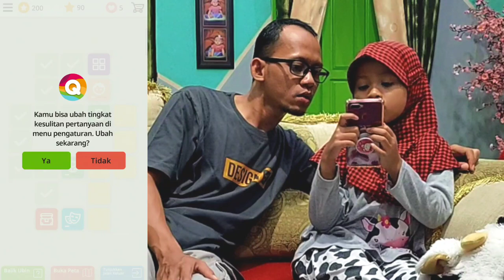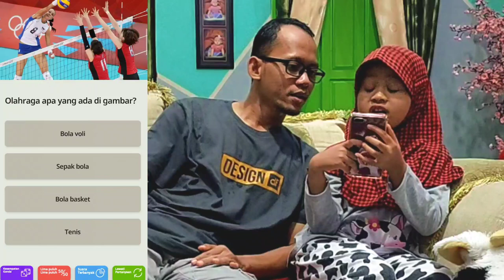Seberapa tahu kamu?? Game Challenge: Quizzland Game || Tes pengetahuan kamu disini...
Assalamu'alaikum..
Halo teman2 kesayangan Shazia.
Hari ini Shazia dpt tantangan dr Ayah yaitu "Seberapa tahu kamu?? Game Challenge: Quizzland Game || Tes pengetahuan kamu disini".
Game ini bukan game biasa loh.. Beneran deh. Teman2 bisa nambah pengetahuan lewat game ini loh. Dijamin deh bisa tambah luas pengetahuan kita.
Aplikasi game ini bisa teman2 download lewat playstore yaa..
Happy watching semuanya...
Jgn lupa dicoba ya teman2...

Jika ada saran dan kritik yg membangun, boleh kasih komentarnya ya teman-teman.
Bantu Shazia buat mengembangkan channel ini agar lebih bermanfaat buat teman-teman semua..

Oh iya, jng lupa follow Instagram Shazia ya teman2..